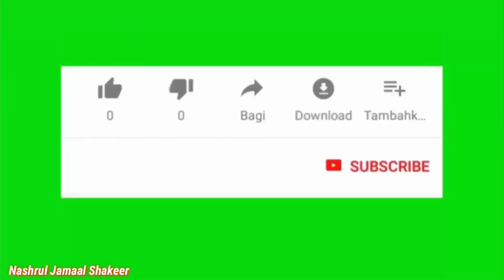CUCI MATA BERSAMA ISTERIKU DI PASAR GROSIR SENEN JAYA PADA MASA PPKM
Hmm cuci matanya jauh bener gaes di pasar senen jakarta, namanya juga wanita cuci matanya gak jauh dari yang namanya baju dan tas, semoga video ini jadi hiburan buat semua dimasa pandemi meski cuci mata kita tetap jaga protokol kesehatan ya gaes 🙏😍💕